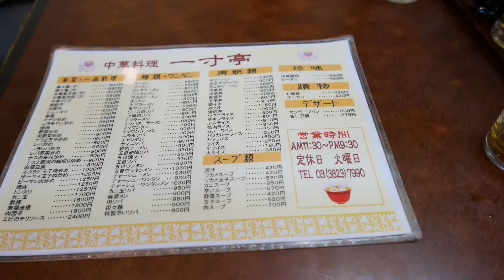一寸亭 （チョットテイ） - 千駄木/中華料理